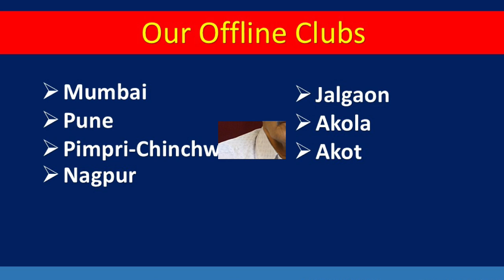एक दूजे का बन आधार, बढ़ायेंगे सबका व्यापार Young India Business Club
• Psychiatrist
• Hypnotherapist
• Psychotherapist,
• De-addiction Specialist
• Sexologist

Persistent sad, anxious, or “empty” mood. Feelings of hopelessness or pessimism. Feelings of irritability, frustration‚ or restlessness. Feelings of guilt, worthlessness, or helplessness.
With early, continuous treatment, people can gain control of their symptoms, feel better, and get back to enjoying their lives. There are effective treatments for depression, including medications (such as antidepressants), along with talk therapy. Most people do best by using both.
In order to overcome depression, you have to do things that relax and energize you. This includes following a healthy lifestyle, learning how to better manage stress, setting limits on what you're able to do, and scheduling fun activities into your day.
Without treatment, symptoms can last for weeks, months, or even years. Continued treatment may help to prevent depression from appearing again. Depression can make you feel exhausted, worthless, helpless, and hopeless.
• Psychiatrist
• Hypnotherapist
• Psychotherapist,
• De-addiction Specialist
• Sexologist